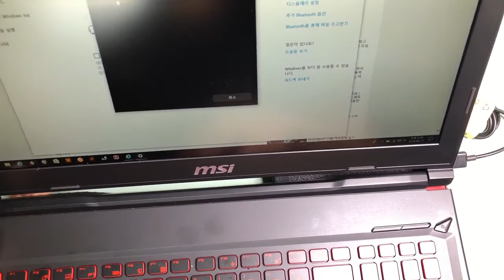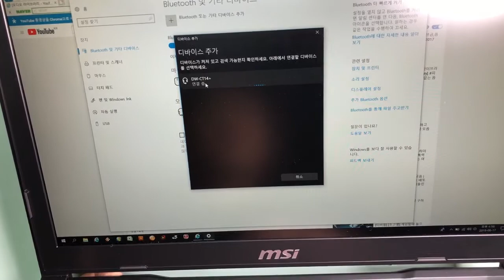DIY bluetooth speaker